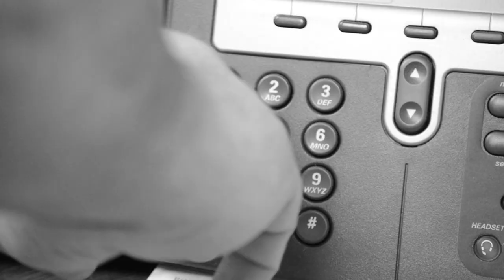VWHS Music Video Special: "I Walk These Empty Halls"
A day in the life of Mr. Priest at Van Wert High School without students and staff.